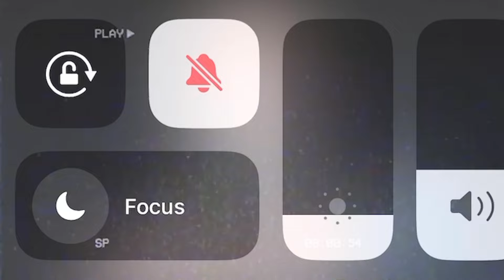TRIPLE A VS WWC!? JINDER MAHAL ROMPE BANDERA DE PR!? ELENA NEGRONI VENCE A LA CAMPEONA!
A solo horas de que WWC e IWA tuvieran sus eventos, aquí te cuento algunas cosas que se llevaron a cabo en ambas empresas!

Que les pareció ambos eventos?